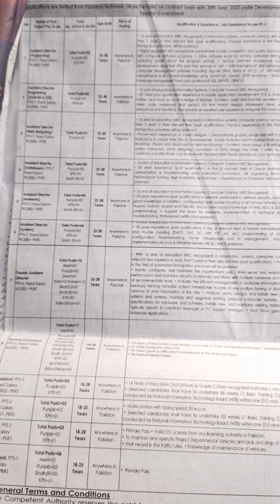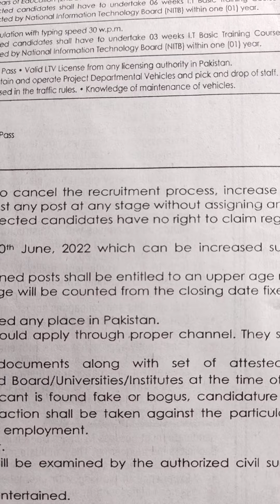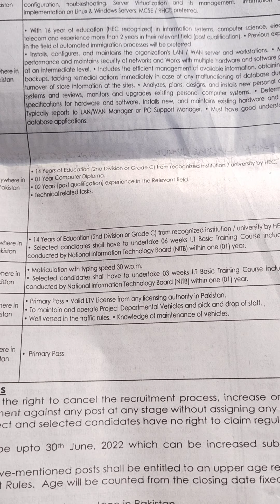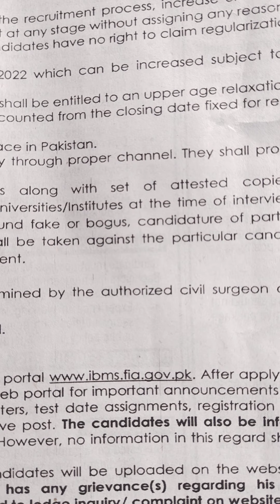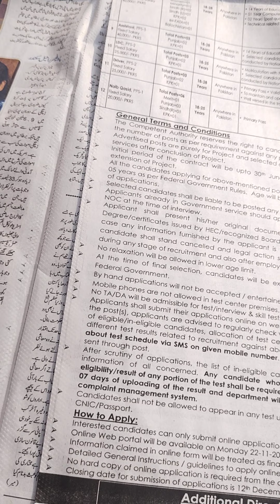FIA Jobs Purely on Contract basis II ibms.fia.gov.pk II Project jobs